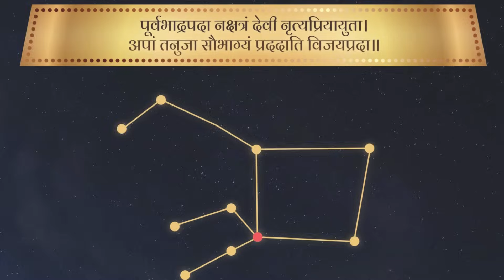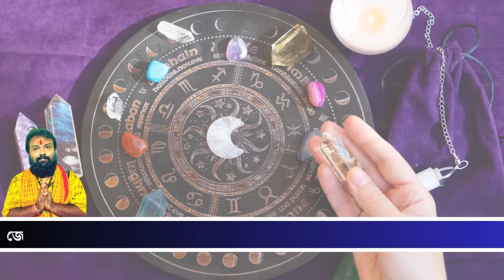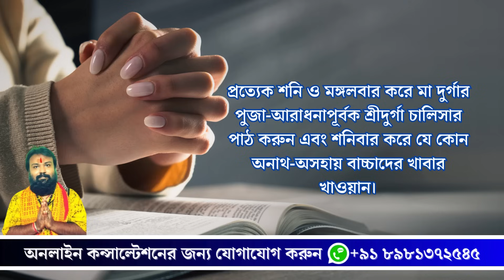সিংহ রাশি জুন ২০২৪ রাশিফল 😳 Leo June 2024 Horoscope 😳 Singh Rashi June 2024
রাধে রাধে বন্ধুরা, আপনাদের কাছে একটি ছোট্ট আবেদন সম্পূর্ণ প্রতিবেদনটি বেশ মনোযোগ সহকারে দেখবেন যাতে কোন মুল্যবান তথ্য মিস না হয়ে যায় এবং যদি প্রতিবেদনটি থেকে কিঞ্চিত উপকৃত হন তবে অবশ্যই আপনাদের নিজের চ্যানেল @astrodishaa কে subscribe করে এই পরিবারের সাথে যুক্ত হয়ে যাবেন। যাতে আগামী সময়ে কোন মুল্যবান প্রতিবেদন চ্যানেলে আপলোড করলে আপনি সবার আগে সেটি জানতে পারেন-

your queries-
astrodishaa
bengali horoscope
makar rashi personality
astrology horoscope
taurus 2024 horoscope bengali
sagittarius in bengali
today's horoscope for capricorn
makar rashi tarot reading
dhanu rashi this week
kumbha rasi 2024
capricorn new love tarot reading
capricorn moon vedic astrology
leo tarot card reading for today
sagittarius horoscope for today
singh rashi tarot card reading
scorpio tarot horoscope today
singh rashi personality
leo horoscope astrology
sagittarius today horoscope tarot
horoscope for aquarius for today
sinh rashi bhavishya today
singh rashi lucky number
singh rashi this week
singh rashi this month
leo rashi today update
singh rashi tomorrow
leo love horoscope for today
scorpio horoscope today
horoscope for sagittarius
simha rashi yesterday
simha rashifal nakshatra
singh rashi no contact situation
leo horoscope today
singh rashi english name
rashifal sagittarius today
dhanu rashi latest updates
simha rashi bhavishya
vrishabha rashi horoscope today
singh rashi behaviour
singh rashi july month
sagittarius tarot
singh rashi life partner
lalitha sahasranamam
singh rashi letters
singh rashi colour
today's horoscope for leo woman
simha rashi mein tingala bhavishya
leo tarot card reading in hindi today
singh rashi today lucky number
singh rashi june july august
simha rashi june month
sagittarius june horoscope 2024
singh rashi prediction
scorpio june horoscope 2024
scorpio june horoscope
singh rashi lottery sambad
leo june horoscope 2024
june mahina rashi bhavishya
singh rashi personality
singh rashi 2024 june
june cancer horoscope 2024
singh rashi tomorrow
what zodiac sign is june
singh rashi ka lucky colour
simha rasi 2024 telugu june month
meena rashi june tingala bhavishya
singh rashi 2024 lucky number
simha rashifal nakshatra
kanya rashi bhavishya june
june zodiac sign name
mesh rashi in june
vrishabha rashi june month
scorpio rashi june
singh rashi no contact
dhanu rashi june tingala bhavishya
kanya rashi june month 2024
tula rashi june month 2024
makar rashi 2024 government job
2024 bengali calendar download
vrishchik rashi bhavishya 2024
venu swamy about karkataka rasi 2024
vrishchik rashi for students 2024
2024 predictions astrology meen rashi
cancer ashlesha nakshatra 2024 predictions
brusa rasi krittika nakshatra 2024
2024 predictions astrology telugu
kataka rasi punarpoosam nakshatra 2024
vrishabh rashi government jobs 2024
akshaya tritiya 2024 date rashi bhavishya
karkataka rasi 2024 ugadi panchangam
karkat rashi ashlesha nakshatra 2024
karkataka rasi 2024 telugu july month
kanya rashi hasta nakshatra 2024 predictions
jupiter transit 2024 for cancer ascendant
exchange card online apply west bengal 2024
wbbse madhyamik result 2024 date and time
tata memorial hospital varanasi vacancy 2024
12th pass government jobs 2024 in bengali
kadagam rasi palan 2024 in tamil for students
meen rashi personality
dhanu rashi personality
makar rashi personality
meen rashi facts
tula rashi personality
kanya rashi personality
vrishchik rashi personality
mithun rashi personality
karkat rashi 2024 june zodiac
vrishabha rashi personality
sagittarius and capricorn love tarot
kanya rashi personality
astrotalk daily horoscope
makar rashi personality
scorpio horoscope new
exalted rahu and ketu in horoscope
dhanu rashi personality
makar rashi personality
meen rashi
astrology horoscope
aquarius in bengali
kumbha rasi 2024
july rashifal 2024
june rashifal 2024
vrishchik rashi vishakha nakshatra
mesh rashi rashifal bangla
dhanu rashi ajker rashifal
capricorn ascendant vedic astrology
acharya koushik rashifal
acharya kaushik rashifal